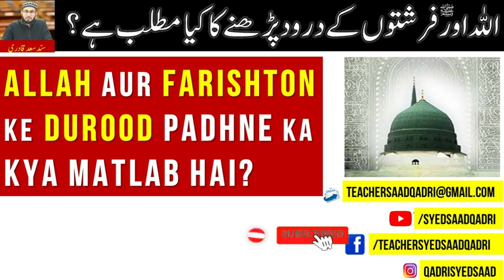Allah aur Farishton ke Durood padhne ka kya matlab hai